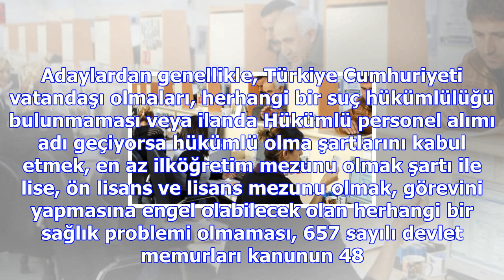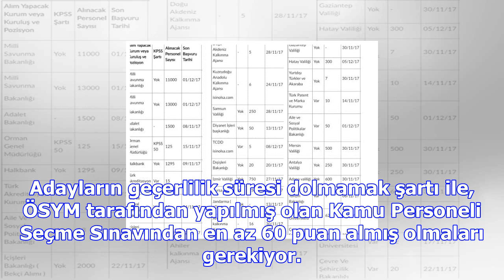Kasımda kamuya binlerce personel alınacak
Kamuya alım ilanları, Devlet Personel Başkanlığı, İŞKUR ve Resmi gazete tarafından yayımlanıyor. Kam...